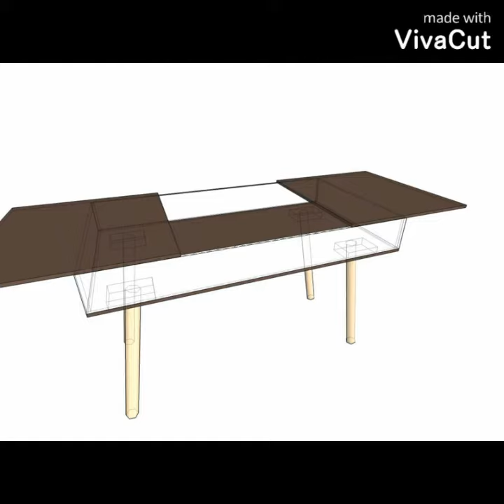model T. Camping kitchen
Camping kitchen.